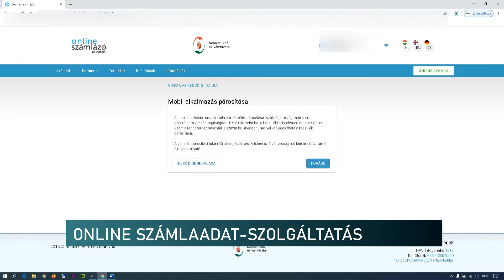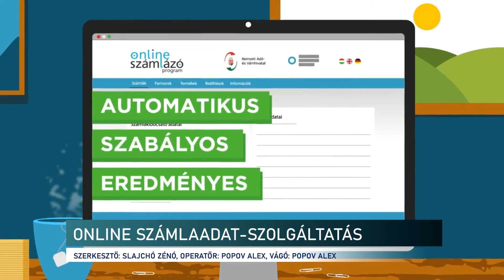Online számlaadat-szolgáltatás - Híradó - 2021.01.29.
Változások léptek életbe január 4-től az online számlaadat-szolgáltatásban. Ezekről beszélt a NAV baranyai sajtóreferense. Barlai Krisztina telefonon beszélt az adatszolgáltatási kötelezettségek online felületen történő teljesítéséről, a számlázóprogram változásairól.